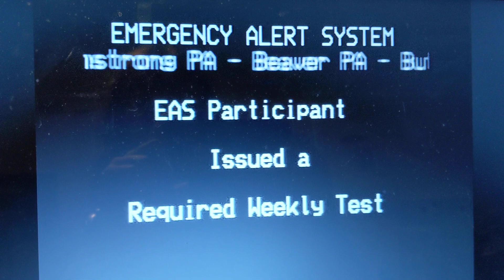EAS 1658 KDKA RWT ON WAHCIPTV